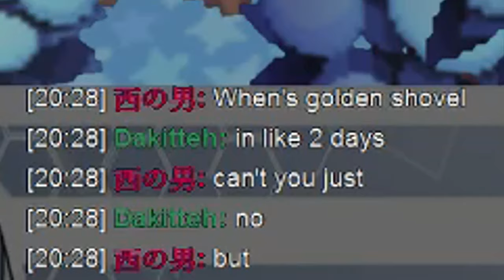Crypt Crossing 3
Crypt Town, now featuring intensely upscaled resolution and a fishing rod. Happy release of New Horizons everyone!